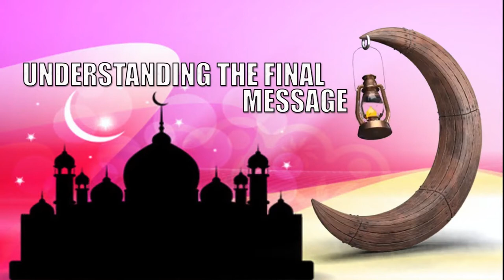Episode 01 - Understanding the Final Message || Ramadan Series 2021 || Ustaz. Aliyu Muhammad Rabi'u